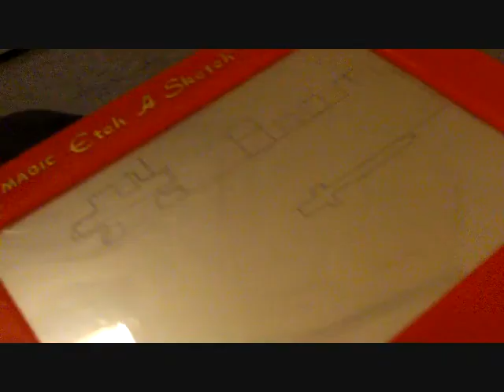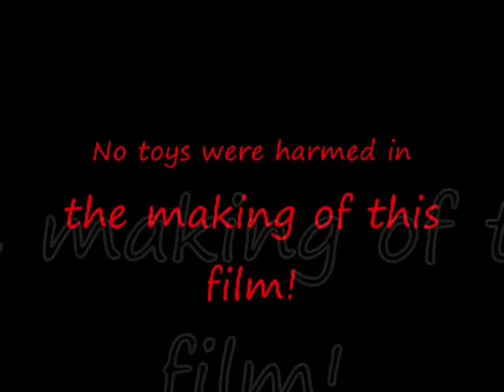Revenge of the Toys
In this epic comedy, two people fight to survive when the toys come to life.  Toy boats, R/C cars, and Lego's are terrorizing Astoria Oregon and the only thing they can do is fight back, in an organized fashion of course.  This is definetly a must see.